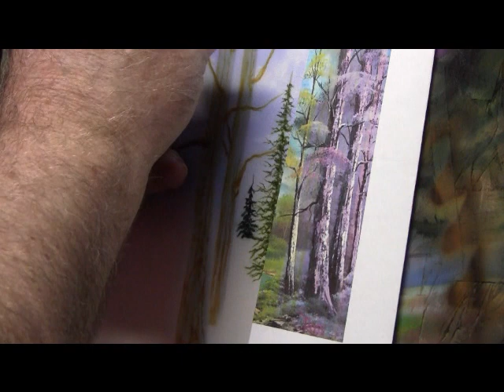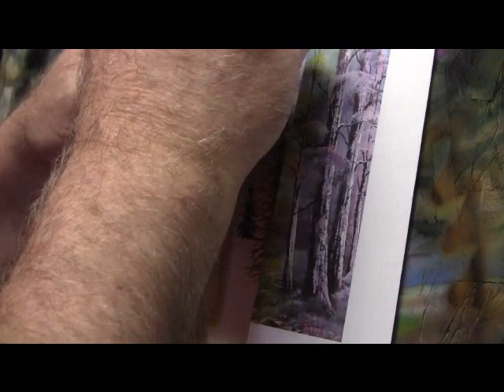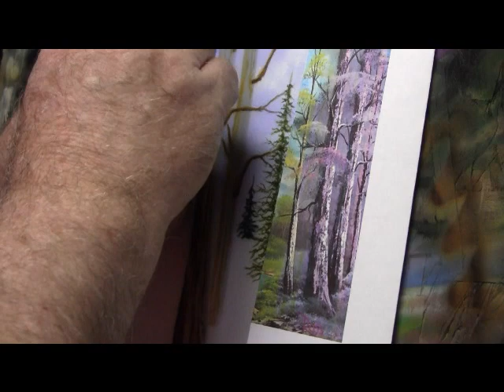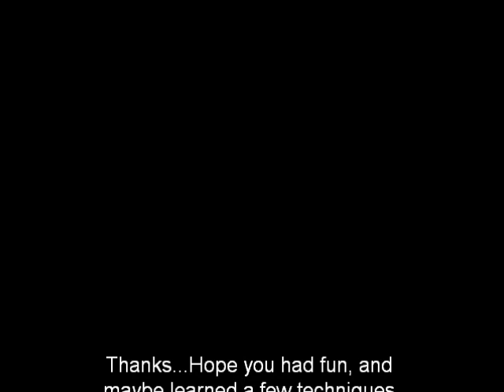Painting a Tree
Airbrushing a Tree